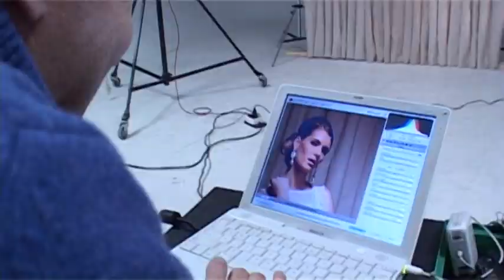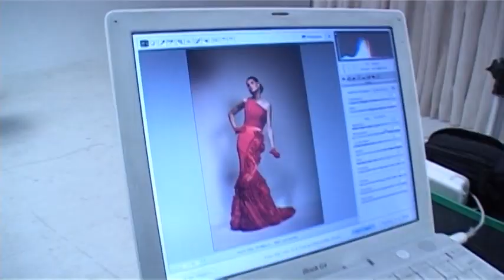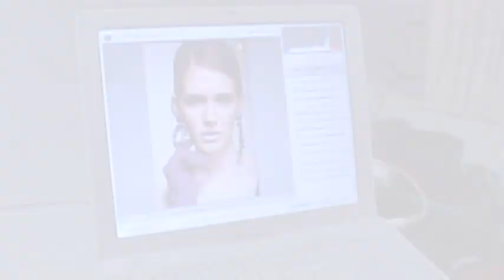IAIA CANO CON ROMINA LANARO.- producción Nubilis.-